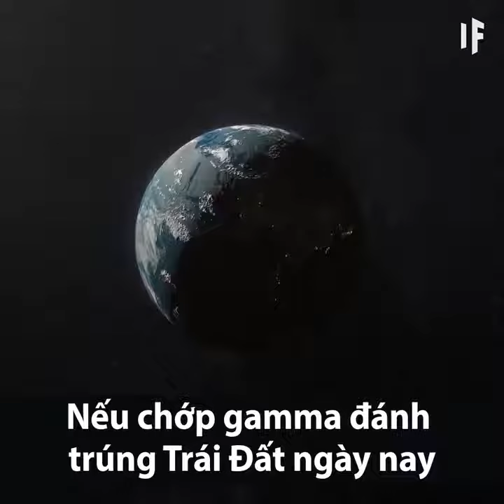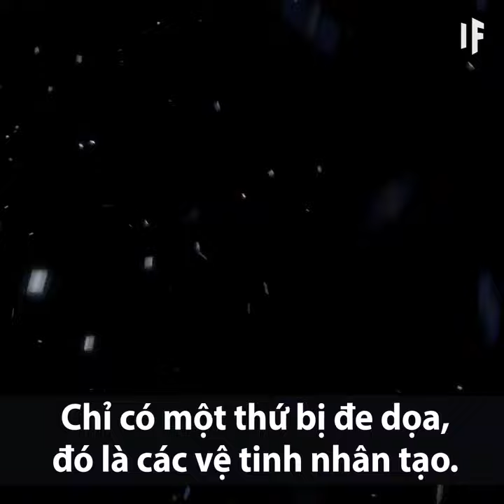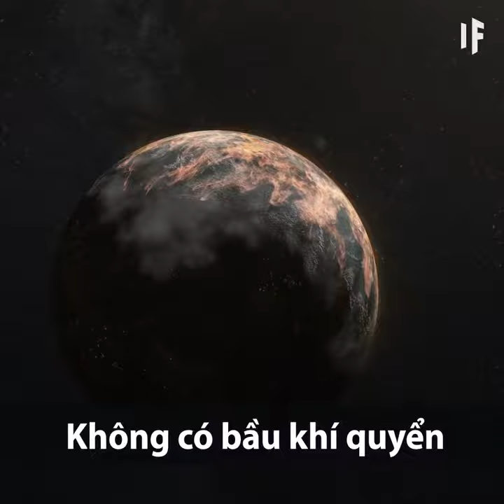Thiên văn: Đại thảm họa gì sẽ ập đến nếu Trái đất bị chớp Gamma đánh trúng?